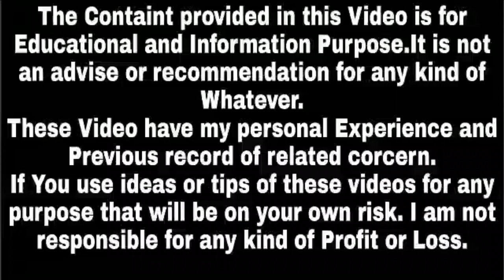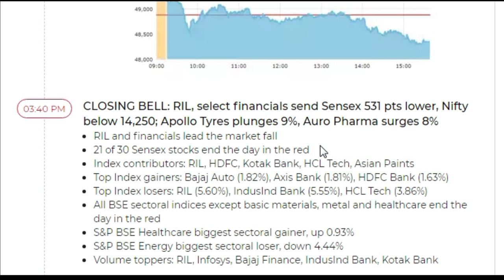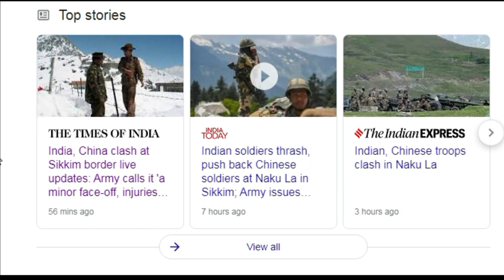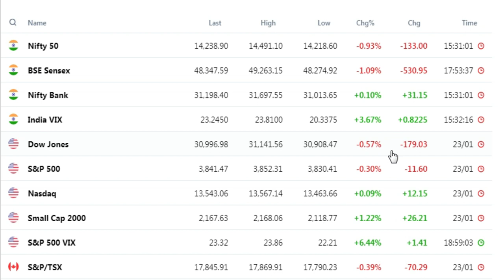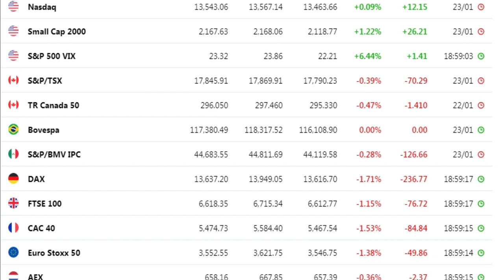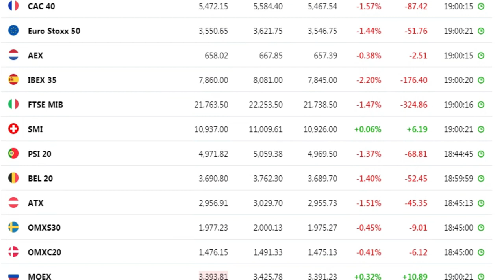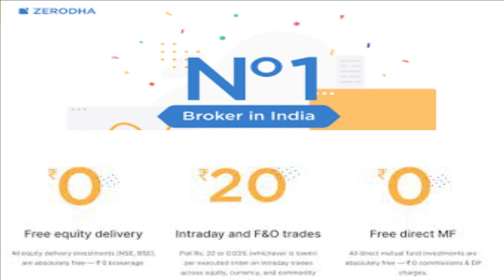Nifty में गिरावट की पांच (5) मुख्य कारण | Reasons for Nifty fall Today | Success Place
Note : -
1. You will be added in Positional Trading SUPPORT Group.